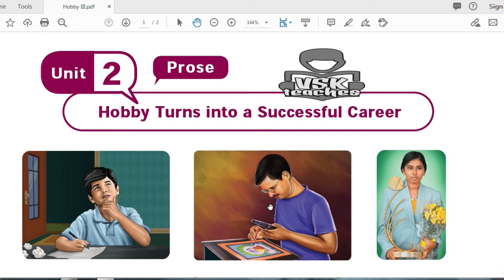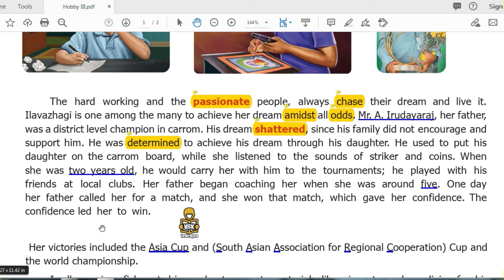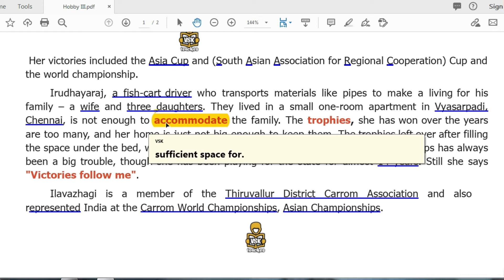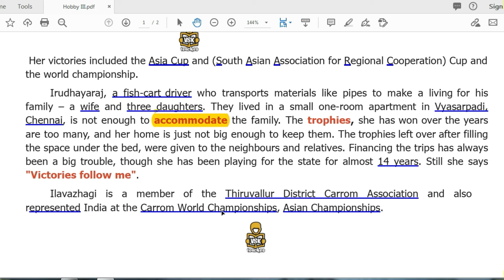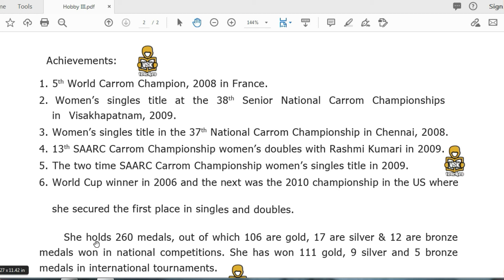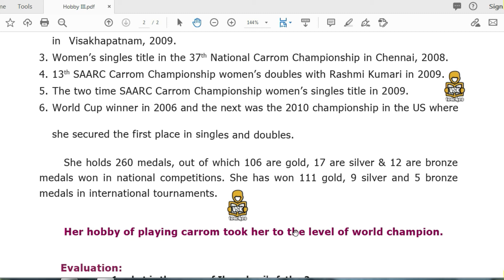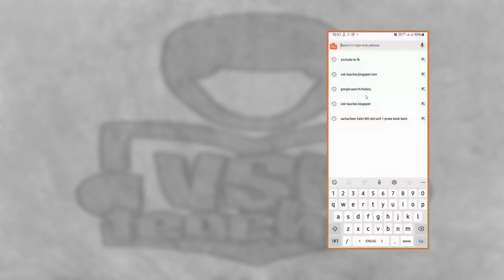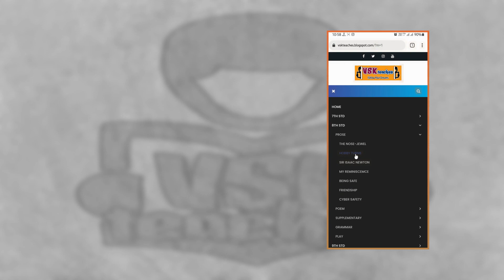Hobby Turns into a Successful Career Section III [Tamil] | 8th std Unit 2 Prose | Samacheer Kalvi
In this video I would explain the Prose lesson from 8th std Unit 2.
Section I:
Section II:

These kind of Videos provide you a great knowledge in grammar content.
If you have any doubt in GTS you can go through the grammar topics.